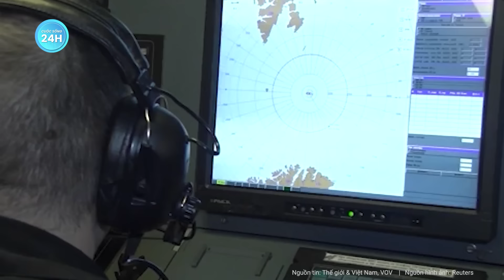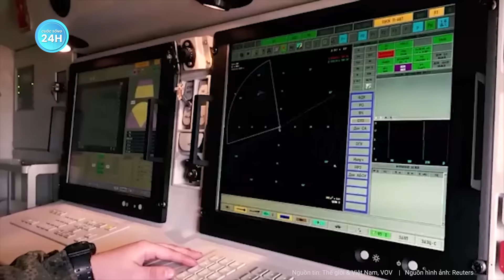Thời sự quốc tế: Nga công bố siêu tên lửa “bất khả chiến bại” khiến cả thế giới sững sờ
Nga Ukraine mới nhất | Thời sự quốc tế: Nga công bố siêu tên lửa “bất khả chiến bại” khiến cả thế giới sững sờ
Tên lửa siêu thanh Zircon của Nga có thể bay với tốc độ tới 11.000 km/h và bắn trúng một con tàu đang di chuyển. Việc đưa tên lửa siêu thanh Zircon bất khả chiến bại của Nga vào sử dụng ‘không phải thủ tục nhanh chóng.